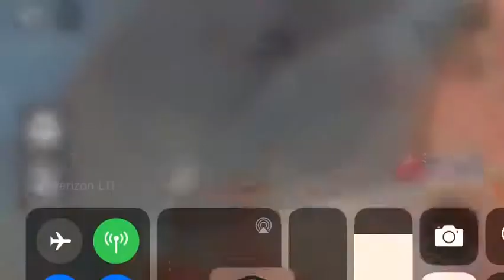Part 2 if I died I gotta end the video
Dang that was quick